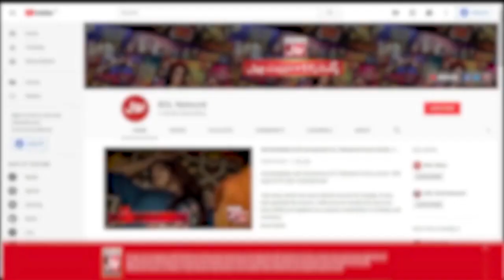Who Designed The First Stamp Ticket Of Pakistan? | Akhri Khilari Kon? | Sanam Jung Show | BOL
Who Designed The First Stamp Ticket Of Pakistan? | Akhri Khilari Kon? | Sanam Jung Show | BOL Entertainment

Who Designed The First Stamp Ticket Of Pakistan? | Akhri Khilari Kon? | Sanam Jung New Show | Akhri Khilari Kon?